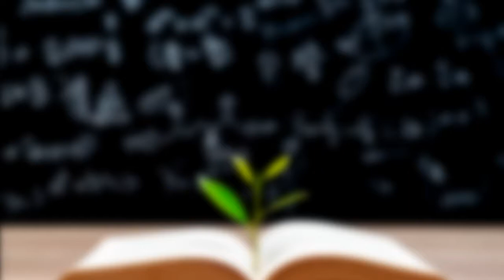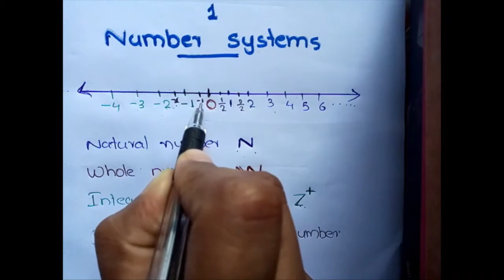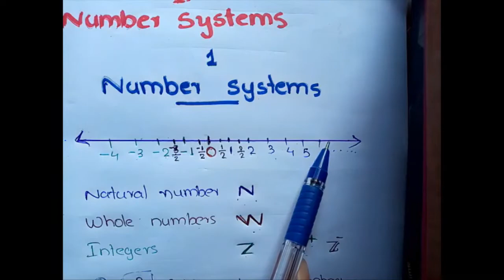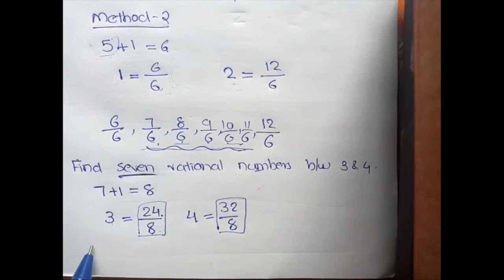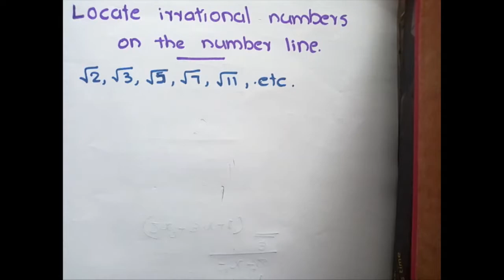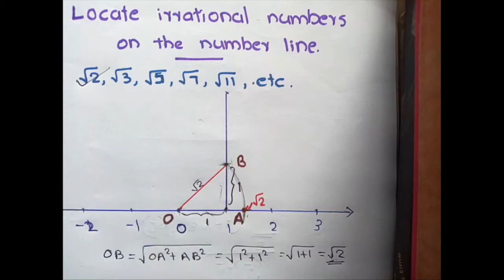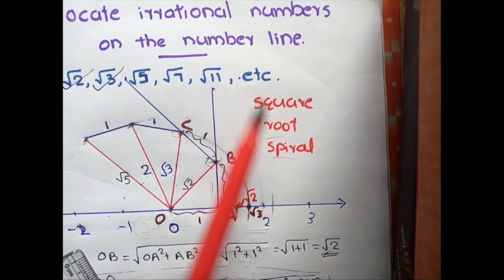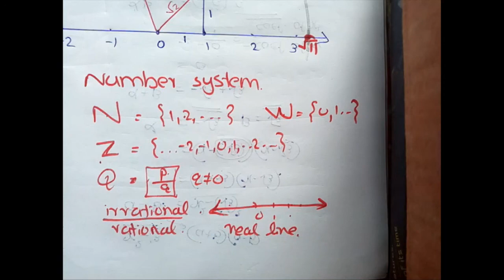Class 9 I Maths I Chapter 1 I Part 1